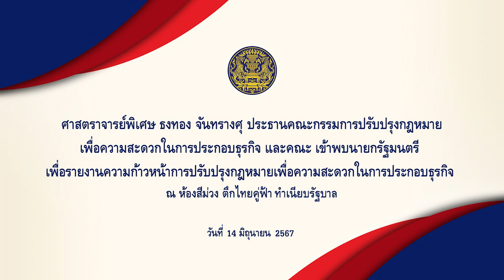ประธานคณะกรรมการปรับปรุงกฎหมายเพื่อความสะดวกในการประกอบธุรกิจ และคณะ เข้าพบนายกรัฐมนตรี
ศาสตราจารย์พิเศษ ธงทอง จันทรางศุ ประธานคณะกรรมการปรับปรุงกฎหมายเพื่อความสะดวกในการประกอบธุรกิจ และคณะ เข้าพบนายกรัฐมนตรี เพื่อรายงานความก้าวหน้าการปรับปรุงกฎหมายเพื่อความสะดวกในการประกอบธุรกิจ ณ ห้องสีม่วง ตึกไทยคู่ฟ้า ทำเนียบรัฐบาล